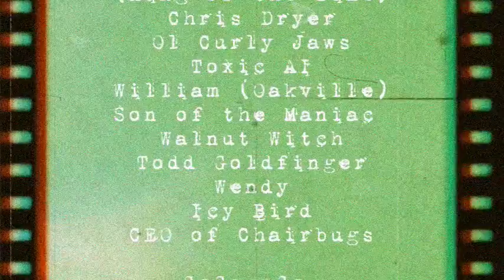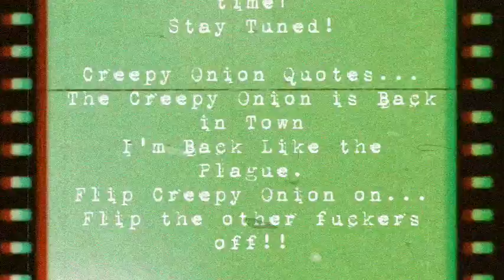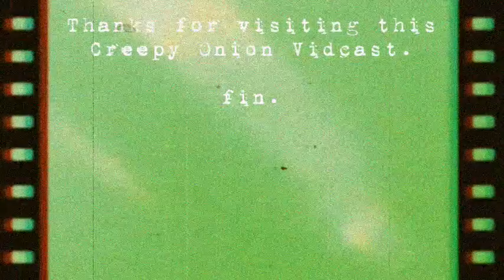Night Dreams Vidcast 0001 | feat Rolling Steele & Jw Durbin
Jw Durbin is joined by frequent collaborator Rollington Steele in a quick video.